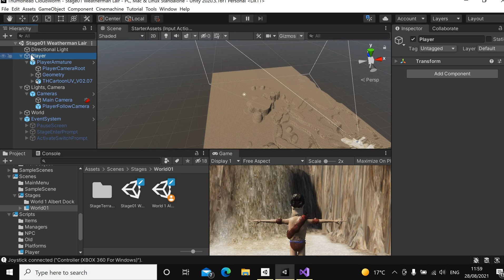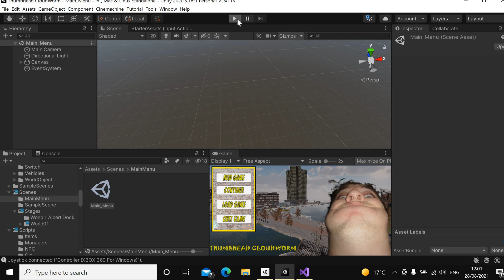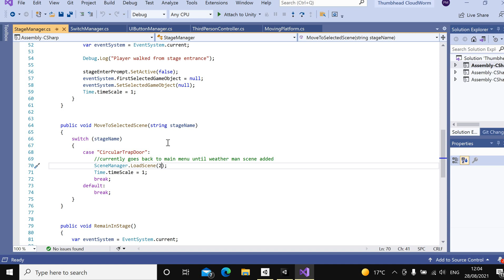Task047 Entering Weatherman's Lair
Pause screen does not activate for some reason